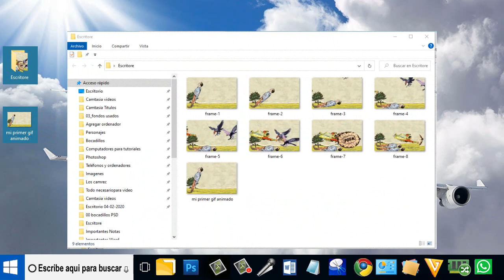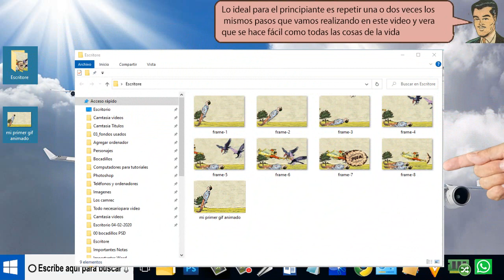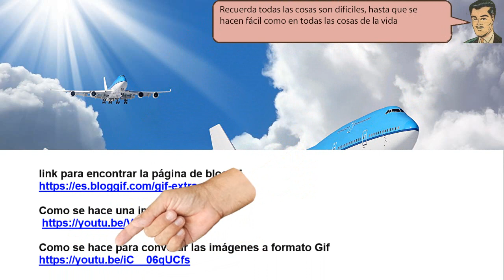COMO SACAR las imágenes que tiene un GIF usando bloggif - tirado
COMO SACAR las imágenes que tiene un GIF usando bloggif. Y está ventana nos muestra las imágenes, que están dentro de este Gif. Para sacar las imágenes de este Gif pulsamos sobre la pestaña.

link para encontrar la página de bloggif.